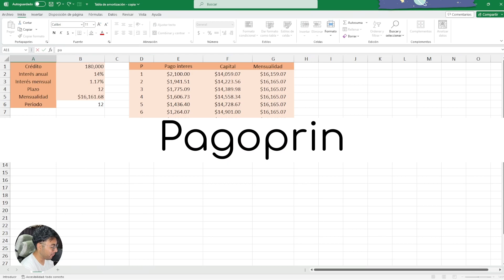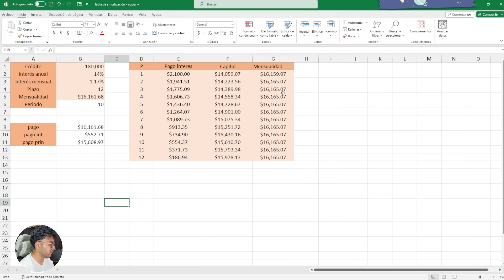¡Increíble! Aprende las Fórmulas Secretas de las Tablas de Amortización en Excel 👈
¡Increíble! Aprende las Fórmulas Secretas de las Tablas de Amortización en Excel - Descubre las fórmulas clave que te llevarán al siguiente nivel en la creación de tablas de amortización en Excel. Este video revela secretos y técnicas para optimizar tu manejo financiero. Aprende a utilizar fórmulas avanzadas y maestras que harán que tus tablas sean impecables. 📊

💡 Índice:
• Pago 0:04
• Pagoint 1:13
• Pagoprin 3:00
• Recomendaciones 4:04
• Conclusión 5:17
Enlace:
Link de archivos de ejemplo: